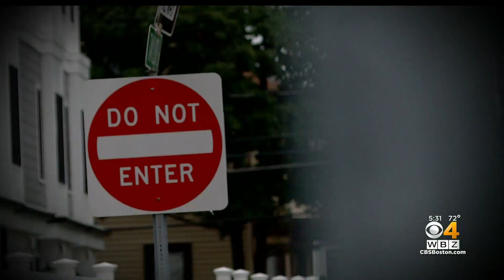How to avoid apartment rental scams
At least a dozen people have been scammed in Eastern Massachusetts. WBZ-TV's Mike Sullivan reports.